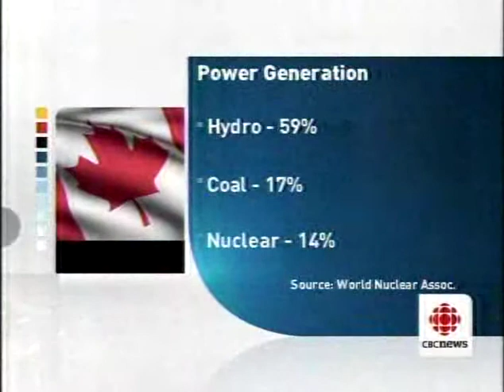Saskatchewan ponies up $5 million more for nuclear research August 25, 2011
News coverage of today's announcement that Saskatchewan taxpayers will pour another $5 million dollars into nuclear research, including the development of small reactor technology.  Hitachi will also contribute $5 million.  The University of Regina, the Saskatchewan Research Council and the Canadian Light Source Synchrotron will also be involved.

Proponents of green, renewable energy wait patiently for the next $5 million dollar announcement from the Saskatchewan government.